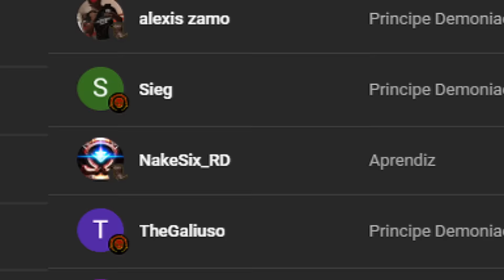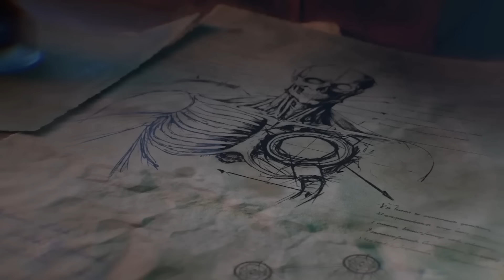👻 La Guardia Del Cuervo En WARHAMMER 40K EXPLICADA ( Toda Su HISTORIA, LORE Y TRASFONDO)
Cronologia
00:00 Into
03:53 Los Ninjas Del Espacio
18:14 Los Libertadores Del Imperio
24:26 Semilla Genetica
28:47 El Lado Oscuro Del Capitulo
32:20 La Tragedia De Itsvaan V
35:41 La Caida De Corvus
43:46 La Estructura Del Capitulo
48:10 Heroes Del Capitulo
57:42 Epilogo